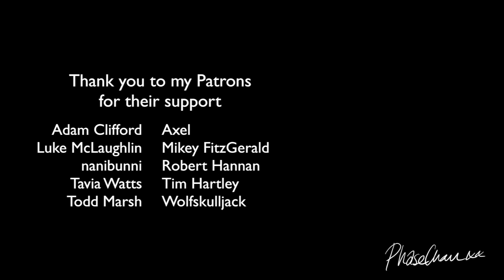Red & Blue 2 [Original Characters Commission] | SPEEDPAINT BY PHASECHAN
Drawn with Procreate on iPad Pro~